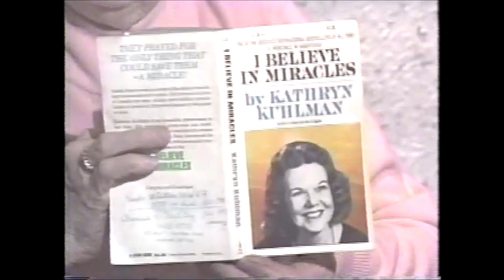hiddentreasures ep4 final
Join us as we read scripture and revisit the past with a segment from Golden Moments